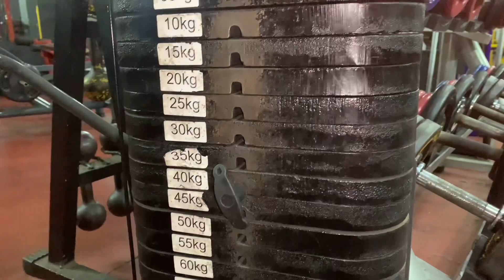😱 O VERDADEIRO TREINO BOQUETA ( NICOLAS VIANA )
MANDRAKE NO SHAPE *Nicolas Viana*

DÚVIDAS DE :
Como Fazer Academia?

Postamos vídeos frequentemente sobre treino na academia é musculação, motivação para academia ...
Coloca aquela música de academia e vamos fazer um treino na academia

Curtiu a Dica para usar na Academia?

Salve Salve Quebrada Mandrake aqui na vós,
trazendo um vídeo de entretenimento, e mostrando um pouco do nosso dia a dia , espero que vocês tenham gostado !!!

Forte Abraço do mandrake 🔥

Compartilhe nós Status ( Mandrake )

Me siga no Instagram :  @nicolasvianaofc